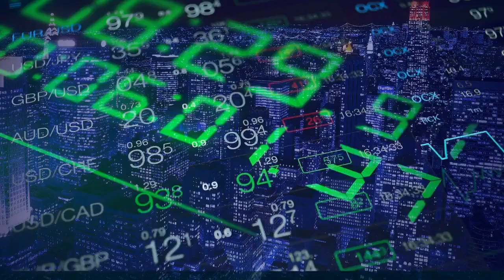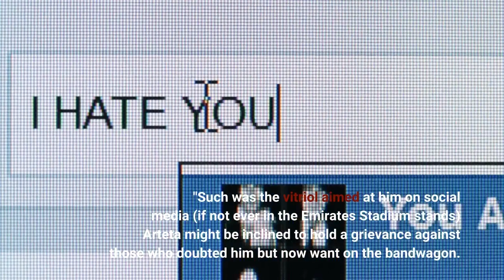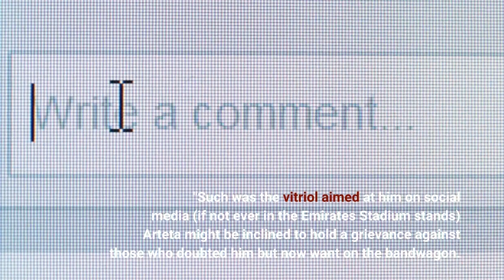Aston Villa vs Arsenal score Bukayo Saka fires Gunners to victory as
BIRMINGHAM -- It was some time ago that Arsenal supporters fell head over heels with much of this deeply likeable team of youthful vigor. Mikel Arteta though, that was a harder task. An admired but never adored club captain had become something of a dogmatic figure on the touchline. After two straight eighth place finishes some of his critics feared he might raze Arsenal to the ground while the chances he could build it back from the ashes remained very much in doubt. You would struggle to find many Arsenal doubters at Villa Park today. Instead the away supporters were serenading "super Mik Arteta, " the man who "knows exactly what we need. " For a manager who has spent more of his career coaching in empty stadia than with the crowd at his back, it must have been a particularly welcome treat to have the fans on his side at last."That's what gives sense to everything we do, " he told CBS Sports. "You realize it in those moments that those people have big emotions towards the club, and you can make them happy. Everything just makes sense. The connection that they showed with the players and with me as well, you just have to be very grateful because they have come along on this journey, and I think believe on what we do."Personally, it feels great, because we've been through a lot and we played nearly two years with no crowds. To gain something that, in my opinion, was the most important thing, which is unity around the club and a sense of direction and belonging, it was going to be really important and it produces belief and energy. "Such was the vitriol aimed at him on social media (if not ever in the Emirates Stadium stands) Arteta might be inclined to hold a grievance against those who doubted him but now want on the bandwagon. "They can jump! The more people we have on board the better. "The exertions of Wednesday's defeat to Liverpool were writ large across this Arsenal performance, but, crucially, that grueling loss stayed confined to midweek. This was not a performance as good as that, but the result was all the more precious. Not for nothing were the Arsenal faithful crying out loud that they are "on their way to the Champions League. " They might just be right, four points clear of Manchester United with a game in hand. When Arsenal clicked into gear they were simply too much for this exceedingly ordinary Villa side to deal with. Two elegant move in the first 20 minutes were just a finishing touch away from delirium. A rushed shot from Thomas Partey on the edge of the box was comfortably saved by Emiliano Martinez, who could have done nothing at all had a better shot come his way soon after. Emile Smith Rowe, in for the ill Gabriel Martinelli, began it with his customary quick feet on the left and a whipped pass out to the right, where Bukayo Saka and Martin Odegaard combined to release the former down the byline.